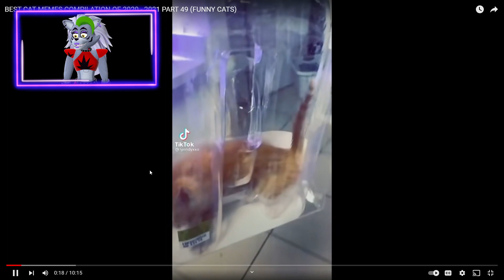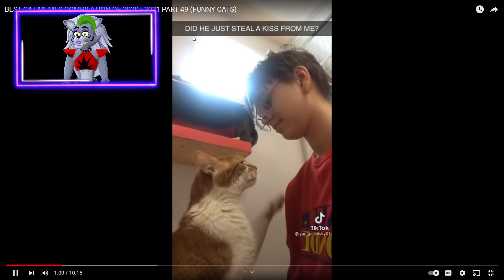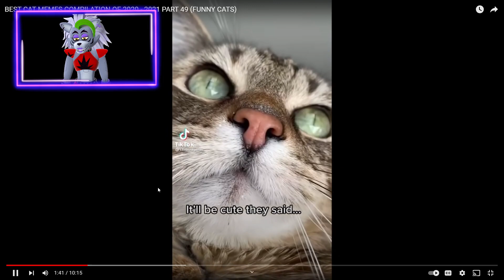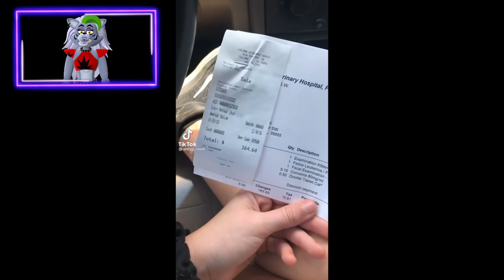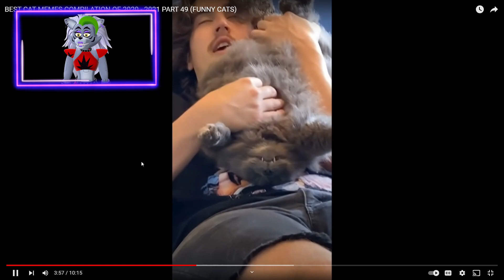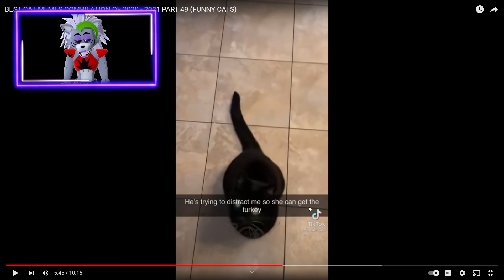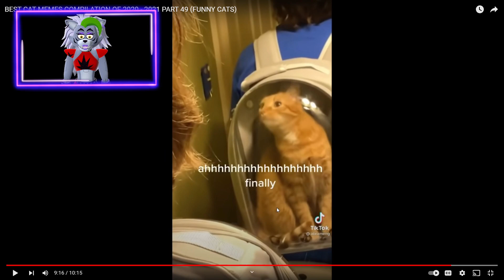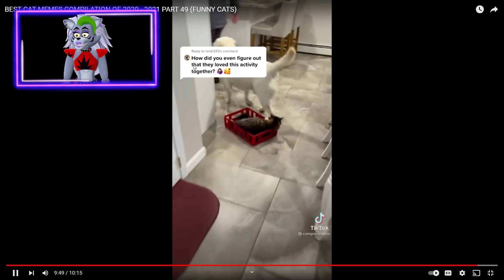REACTING to some of the FUNNIEST Cat Memes Part 112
Hey all! Today, we will be reacting to some more cat memes.

On this channel We react to videos and sometimes play video games. We love each and every single one of y'all!